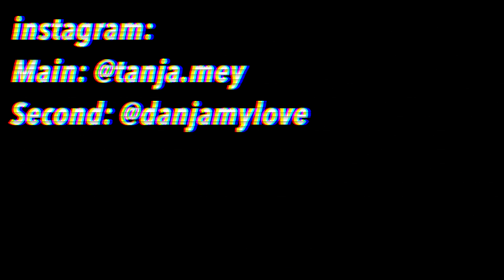*affordable* summer try-on clothing haul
hellooo

all of the clothes I got:

polo shirt (the green one was sold out, so here's the white one)

Q&A:
age: 18
camera: Canon G7x
editing software: Final Cut Pro X